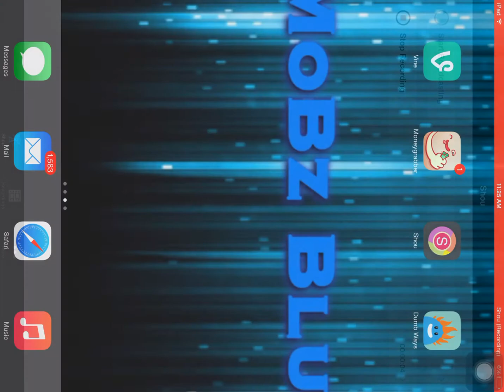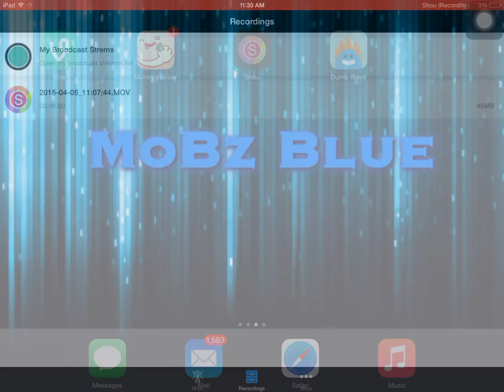Dumb Ways To Die 2 Part 4 Freezerville is so cold!